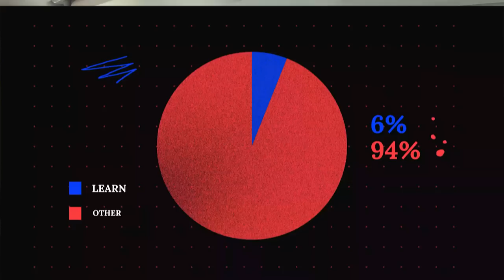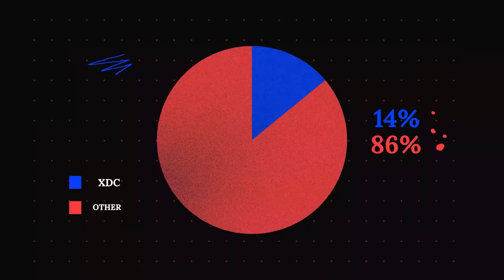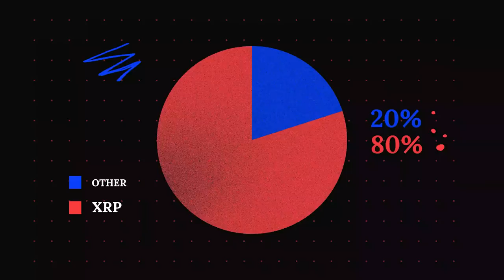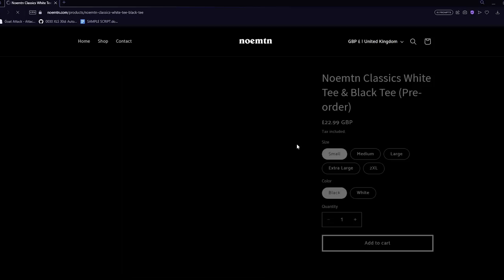How I Would Invest $1000 In Crypto As A Beginner